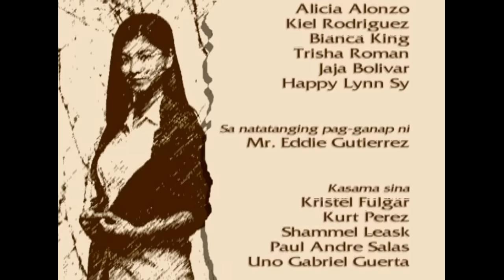Mulawin: Full Episode 82